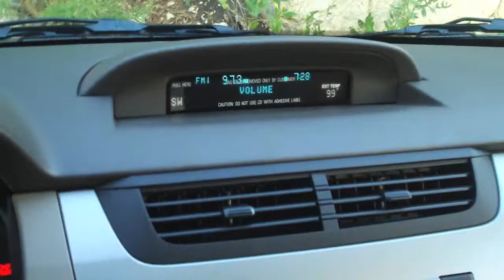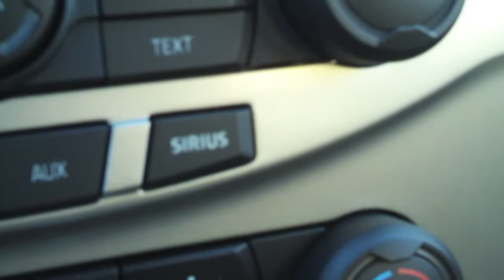Dog Attacks Chipmunk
My dog gets a new play toy and tears into it...

I get a new plaything as well